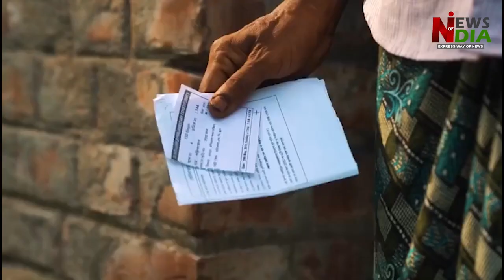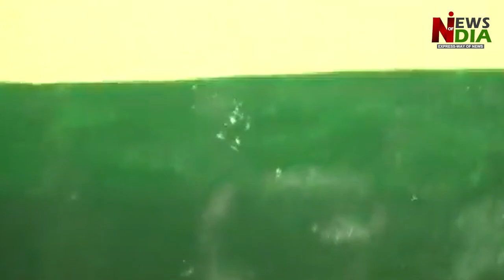Seven ministers of Ashok Gehlot will be defeated BJP will get a big victory. Exit Poll